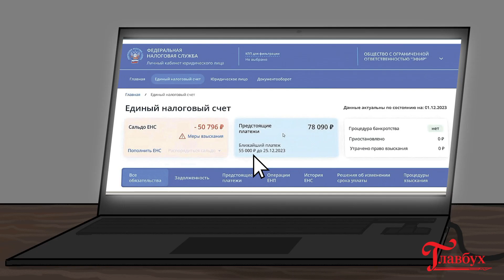Журнал "Главбух" поможет справиться со всеми изменениями 2023 года